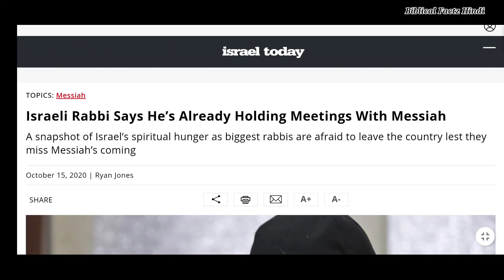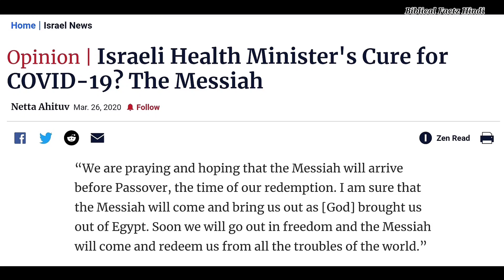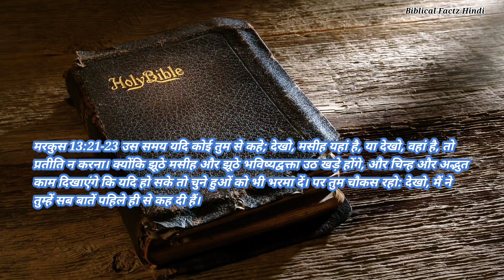|| क्या यह इस्राएल का नया मसीहा है? || अंत समय का चिन्ह || Is This a Messiah of Israel ||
जय मसीह की दोस्तों।

क्या आप जानते हैं कि इस्राएल के रब्बियों ने अपना एक नए मसीहा के आने का दावा किया है। यह बातें अंत समय के चिन्हों को प्रकट कर रही हैं, जैसा कि यीशु ने पहली ही भविष्यवाणी की अंतिम दिनों में बहुत से लोग अपने आप मसीह होने का दावा करेंगे।

Note: All the Images/Pictures and videos is shown in the video belongs to respected owners and not to me. I don't any of these personally.